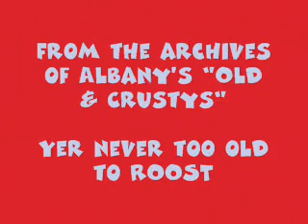XR650R & DRZ400E & Gasgas FSE dirtbike Sanddune Hillclimb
A collection of clips & pics of our fav Albany sand dune hillclimbs.